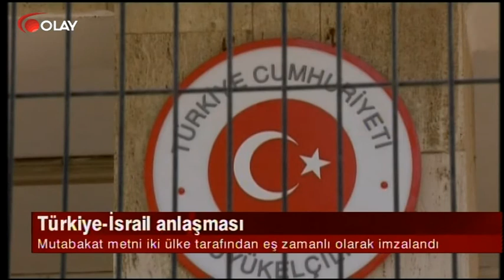Ana Haber 28 06 2016